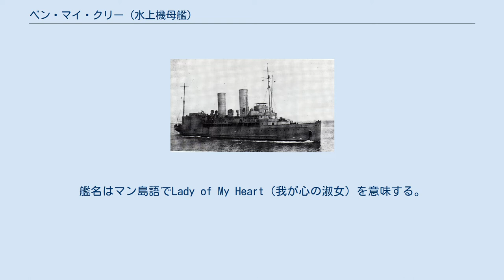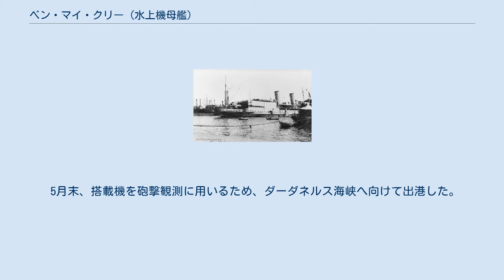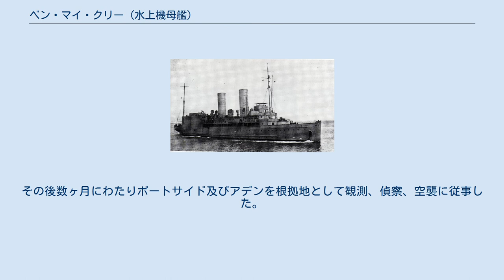ベン・マイ・クリー (水上機母艦)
ベン・マイ・クリー (HMS Ben-my-Chree) はイギリス海軍の水上機母艦。
元はフェリーから改装された艦である。
艦名はマン島語でLady of My Heart（我が心の淑女）を意味する。
 艦尾から撮影された本艦 1908年、乗客2,500人を2つのクラスにて運ぶフェリーとして進水し、マン島航路で運用された。
第一次世界大戦の勃発に伴い、1915年1月1日にイギリス政府によって借り上げられ、水上機母艦に改装された。
後部に格納庫及び水上機の揚収用クレーンが設けられ、発進には前方を用い、整備設備も追加された。
 当初はハリッジを母港とし、ベルギー沿岸で活動した。
3月3日、ソッピース・シュナイダーによるドイツ沿岸の空襲を試みたのが、初の実戦であった。
但し、濃霧のためこの空襲自体は中止された。
5月6日、駆逐艦レノックスと衝突したが、損傷は軽微であった。
5月11日には、再度の空襲を試みるが果たせず、さらに飛行船を発見して迎撃を試みたが、エンジン不良によりこちらにも失敗した。
 5月末、搭載機を砲撃観測に用いるため、ダーダネルス海峡へ向けて出港した。
8月12日、搭載機ショート 184による14インチ航空魚雷の使用により、史上初の搭載機による艦艇攻撃を果たした。
この時目標となった艦は、既にE級潜水艦「E14」による雷撃を受け、座礁していたものであったが、17日には航行中の船舶に対する雷撃を行い、成功させている。
 トルコ軍からの砲撃により炎上する本艦 ガリポリの戦いの終息と共に、ポートサイドに移動したが、2月11日、同地で蒸気船ウガンダと衝突し船首に損傷を受け応急修理を余儀なくされた。
3月13日から4月26日にかけてドック入りし、本格的な修理が行われた。
その後数ヶ月にわたりポートサイド及びアデンを根拠地として観測、偵察、空襲に従事した。
 1917年1月11日、ドデカネス諸島のカステロリゾ島沖に停泊中、トルコ軍の陸上砲台からの砲撃によって撃沈された。
残骸は、1921年に引き上げられた。